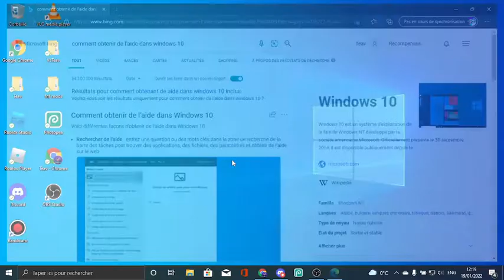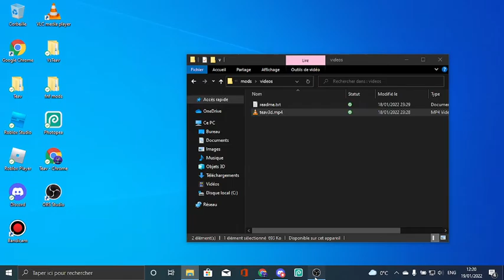please mod author's say me on comments why my fnf cutsense make crash the game? warning spoilers!!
warning vs teav spoilers 3d week
and pls say on comment why the cutsense make crash the game???